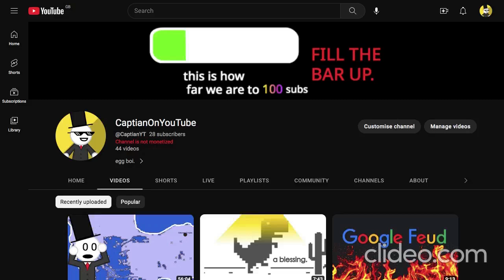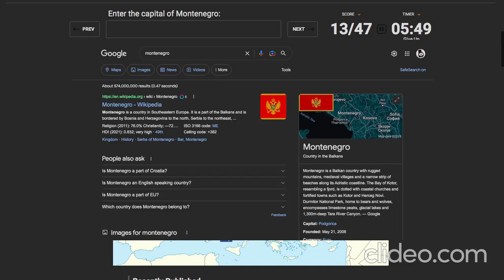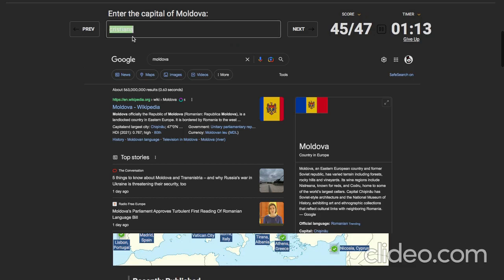Can I Beat JackSucksAtGeography To Learning the Capitals of the World?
Hello everyone, today I am going to start learning capitals of the world to overcome @JackSucksAtGeography. Jack if you're seeing this: I'M COMIN FOR YA